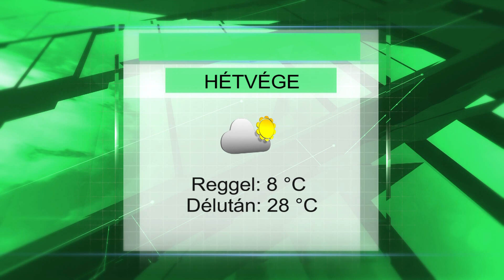Hétvégi időjárás előrejelzés